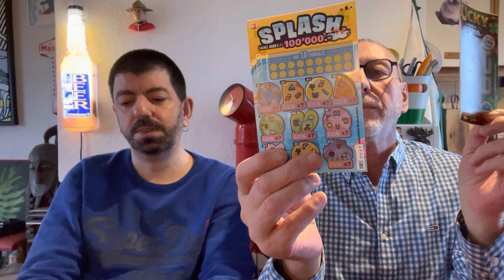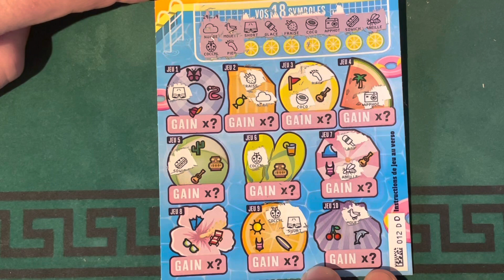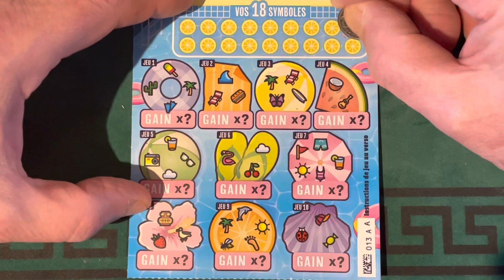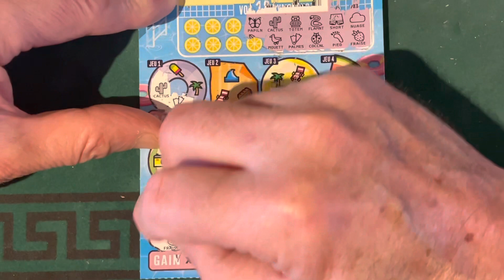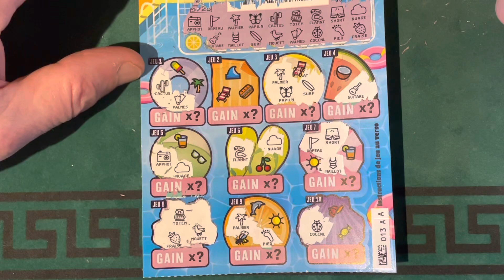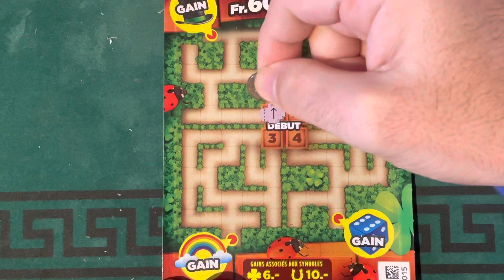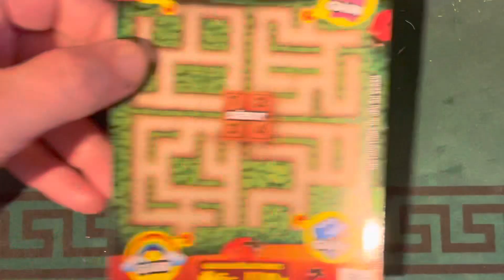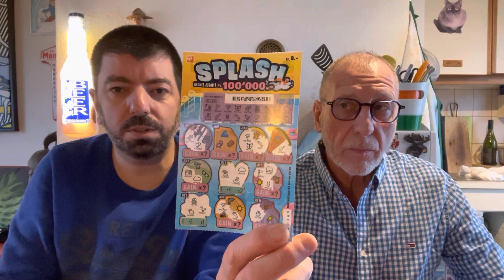2 lucky et 2 splash de la loterie suisse romande